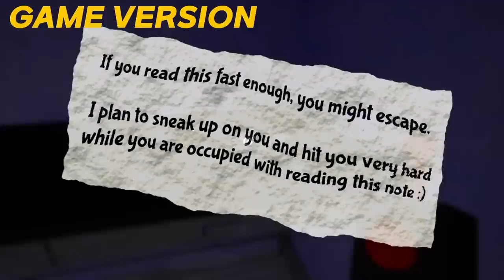귀여운 반반의 유치원 3 점프스케어 애니메이션 컴플리트에디션 2 - Cute Garten of Banban 3 jumpscare Animation Complete Edition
반반의 유치원 3 점프스케어 애니메이션 컴플리트에디션  2 ( Cute Garten of Banban  3 jumpscare Animation Complete Edition

Respected producer
-Buggy Huggy

bgm
Kevin MacLeod의 Hidden Agenda